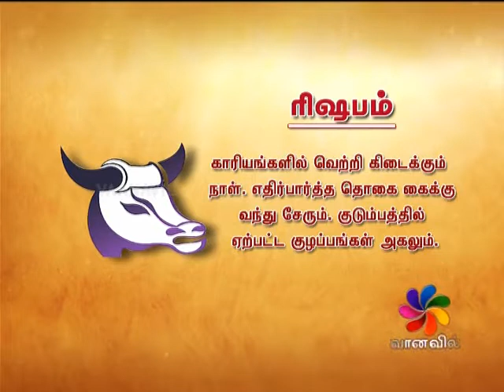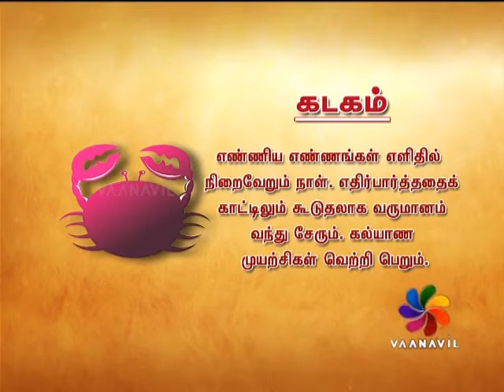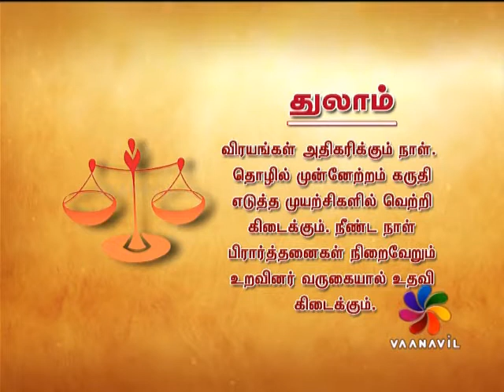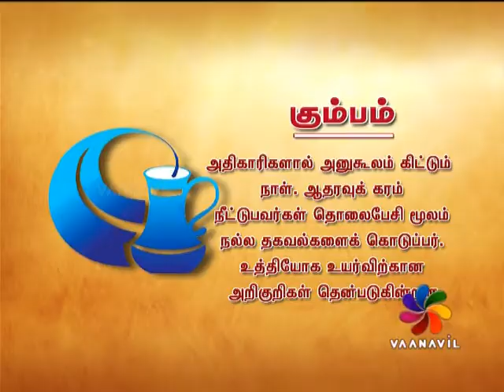RAASI PALAN 12-01-2018